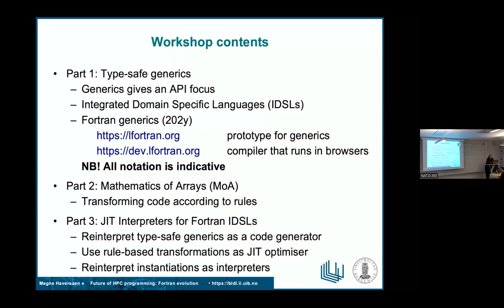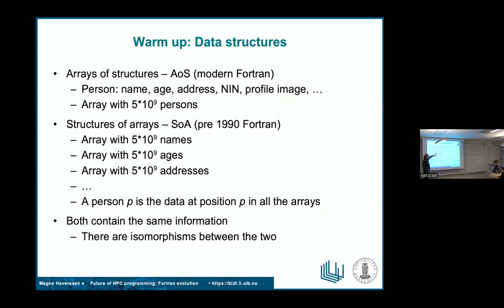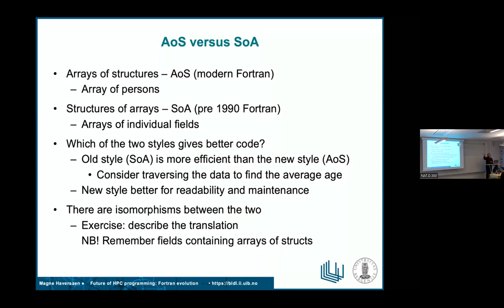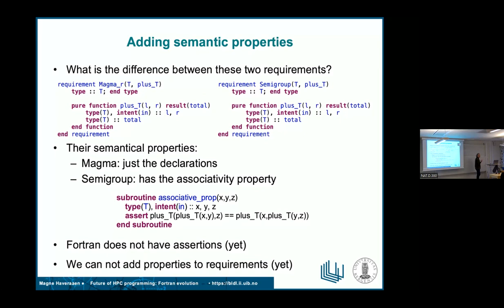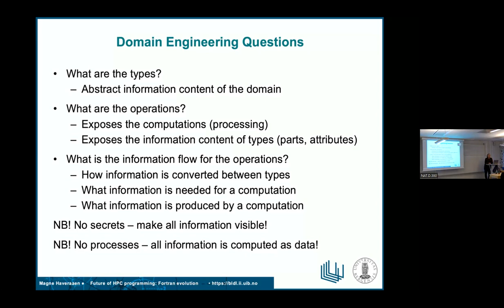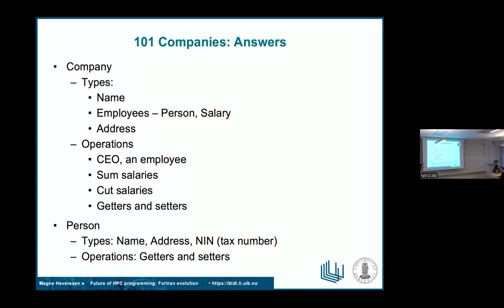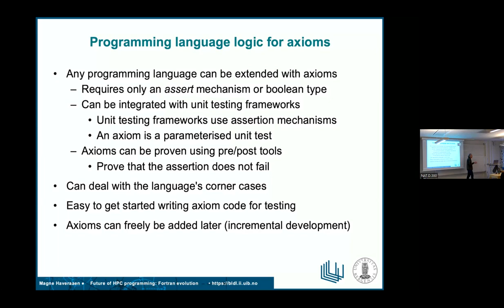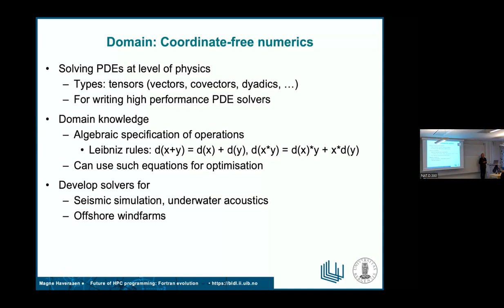Lecture 3, part 1: Mathematics of arrays (MoA)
The first part of the third lecture from "The Future of HPC programming - a Modern Fortran workshop" which was given on 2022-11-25 by HPC2N and LUNARC.

This lecture is about Mathematics of arrays (MoA).

Instructor and presenter: Magne Haveraaen, University of Bergen, Bergen, Norway.